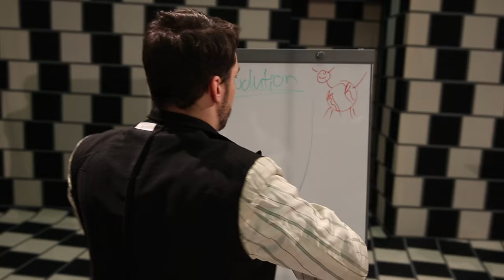miniBAR - Sven Daigger | Manuel Durão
Eine Bar, viel los, viele Menschen: einsame, verzweifelte, genialische, labile, liebesbedürftige. Wer kann mit wem, wer geht mit wem?
15 junge Musiktheaterschaffende aus den Bereichen Regie, Komposition, Bühnen- und Kostümbild, Dramaturgie, Dirigieren und Kulturmanagement kommen zusammen, um gemeinsam eine Oper zu entwickeln und zu erzählen. Änne-Marthe Kühn fasste die Ideen in einem Libretto zusammen. Sven Daigger komponierte eine "sitcom opera in 14 episodes", Manuel Durão eine "musikalische Farce".

Musikalische Leitung: Gabriel Venzago, Nikolai Petersen
Inszenierung: Hersilie Ewald, Natalie Schramm
Bühnenbild und Kostüme: Antonella Mazza, Matthias Winkler
Dramaturgie: Änne-Marthe Kühn, Johannes Blum
Produktionsleitung: Manuel Bust, Steven Walter

Abschlussproduktion der "Akademie Musiktheater heute". Ein Kooperationsprojekt der Hamburgischen Staatsoper und der Deutsche Bank Stiftung.

Kooperationspartner der opera stabile sind: Körber-Stiftung, Deutsche Bank Stiftung, Hapag-Lloyd Stiftung und Stiftung zur Förderung der Hamburgischen Staatsoper